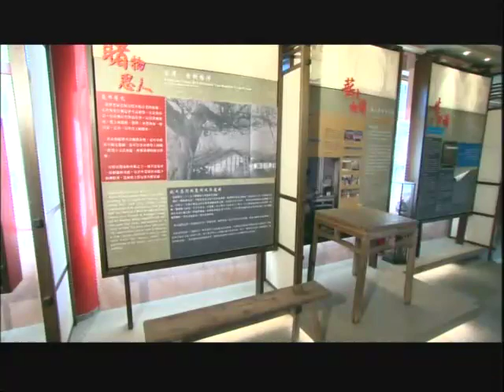僑委會宏觀家族 牛蒡故鄉在台南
影片名稱：「牛蒡故鄉在台南」
牛蒡，台語諧音「吳某」，它俗稱「疼某」菜。多數人都認為日本產的牛蒡品質最佳，卻不知道台南享有「牛蒡的故鄉」美譽，每年產量眾多，除了內銷，供日本料理店及加工，也外銷日本，為台灣賺進大把外匯，深受消費者喜愛，已建立良好的牛蒡產品形象，
牛蒡含蛋白質、脂質、纖維、鈣、磷、鐵、鉀、維生素C及維生素B等成分，營養價值非常高，亦具有高抗氧化能力及高抑菌效能，素有「平價人參」之稱，當地區農會正在推動農民建立牛蒡生產履歷制度，無論內外銷牛蒡都可透過生履歷追溯出生產農民身分，讓消費者吃得安全又安心。
牛蒡在台灣的吃法十分多樣化，像是牛蒡雞湯、牛蒡香羹、牛蒡茶凍、牛蒡串腸、牛蒡沙拉、牛蒡排骨湯、牛蒡潑蛋、牛蒡粿粽和沙茶牛蒡...另外，農會還研發了牛蒡茶、牛蒡糖、牛蒡精粹麵等，以新鮮牛蒡烘焙而成，吃得到牛蒡膳食纖維及濃郁牛蒡香氣。
另外周邊還有豐富的套裝行程，方圓美術館、文衡殿都值得一遊，是個豐富多樣的體驗行程。